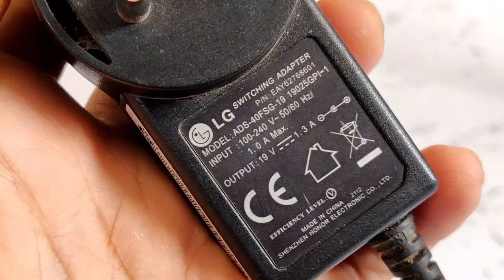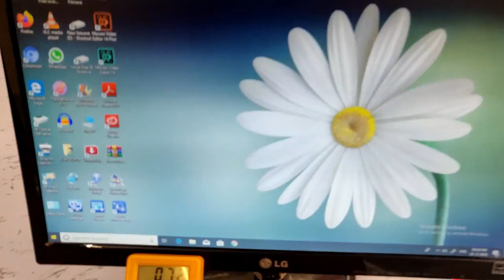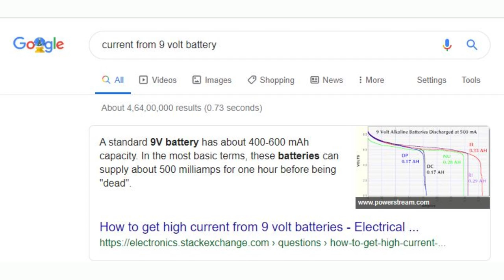Computer Monitor Using 9 Volt Battery Experiment || Will A PC Monitor Works With 9 Volt DC Cell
Using Computer Monitor With 9 volt battery .